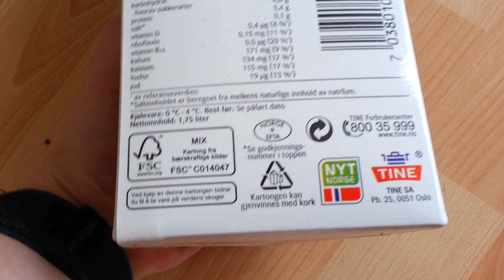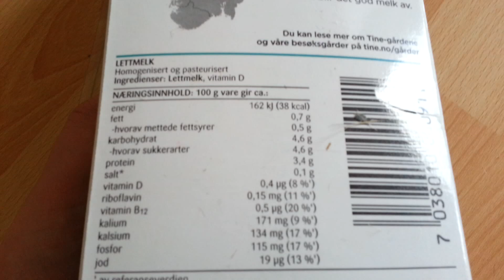Tine Extra Low Fat Milk, with Vitamin D, from Farms In Central Norway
Tine Ekstra lett Melk, med vitamin D, fra Gårder i Midt-Norge

Nutrition 100g
energy 162 kj 38 kcal
fat 0,7g
carbohydrates 4,6g
protein 3,4g
salt 0,1g
Vitamin D 0,4 µg
Riboflavin 0,15mg
Vitamin B12 0,5 µg
iodine 19 µg

TINE SA, Pb. 25, 0051 Oslo

Forest Stewardship Council Certified, C014047

Tetra Pak

Norge M311-03 EFTA